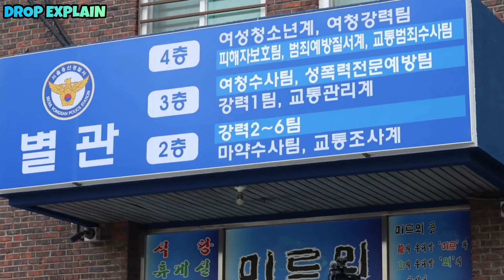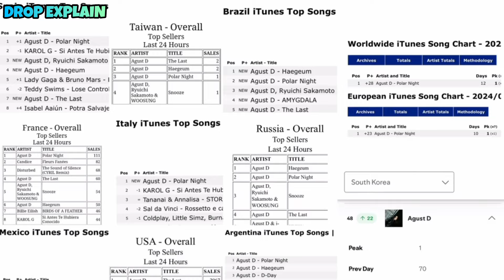Suga Emotional Speech at Police Station in Hindi 🇮🇳| Suga at Police Station Full Video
Suga 5 Yr jail for Drunk Accident
Suga Leaving Bts for Accident
Suga police case new update
Suga heavy Drunk Case update
Suga Jail for Drunk Accident
BTS Suga New Updates
Suga Break Traffic Rule Police Case
Suga electric Scooter Case
Bts suga heavy Drunk Police Case
Police Case on bts suga
Suga Leaving Police Station
Bts suga at Police Station
Suga Arrived at Police Station

🎵Track : Healing Forest -    • [감성적인] 힐링게임 재질.. 내면의 평...